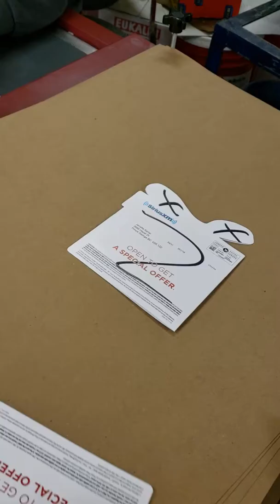Gift box shaped sequence mailers using fugitive glue to seal it in B & R Moll friction feeder